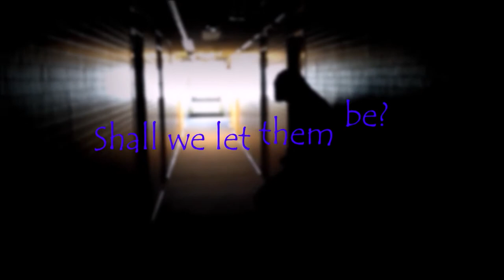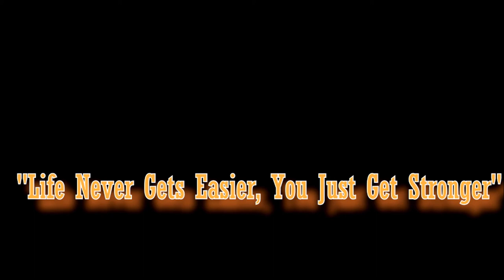SOI(Struggles Of Immigrants) Short-film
This is a project I've recently worked on a course named " The Outsider" , where humans are both social and individual. For centuries, literature has highlighted, debated and critiqued the relationship between the individual and society, the impact the individual has on society and that which society has on the development of individual identity, behavior and the formation of beliefs. Cultures differ in the relative value they give to the individual and to the group; literature allows us to look at that value in terms of our roles as individuals and as (non)conformers to social expectations. Through examples taken from writing and film, analyzes the self and society through a selection of topics which include gender, sexuality, race, class, wealth, behavior and socialization.

I choose a idea about Immigrants who are forced to leave their homes, and wanted to point out main problems coming here into the United States.
Learned from this course is a satisfying experience and I recommend anyone else join this course in school.